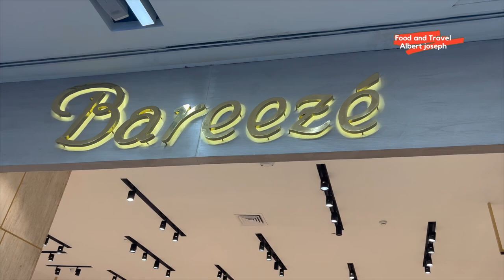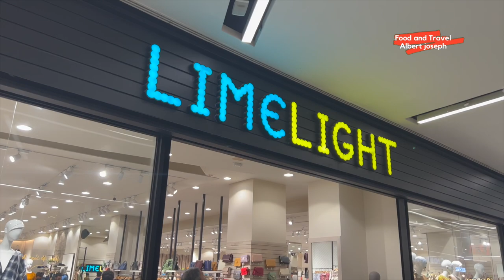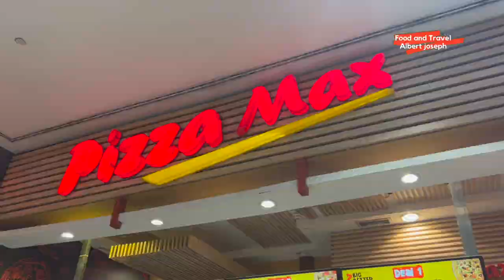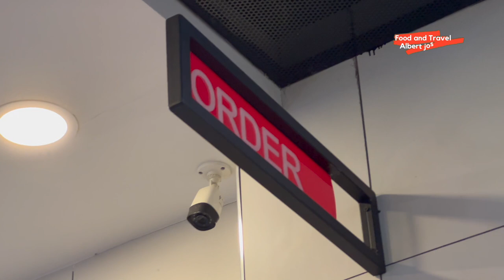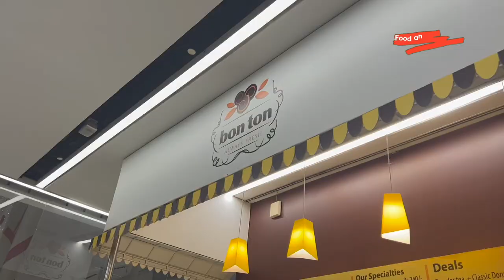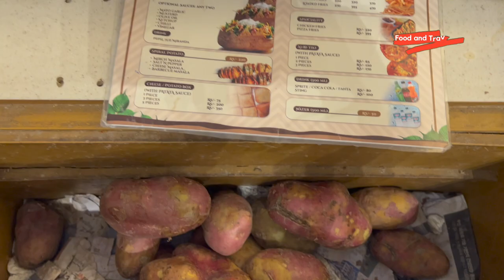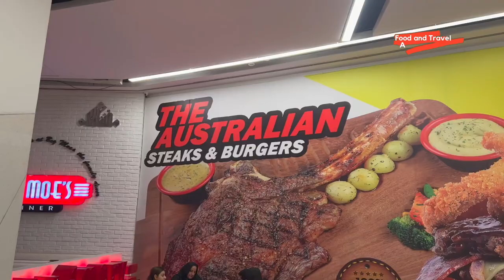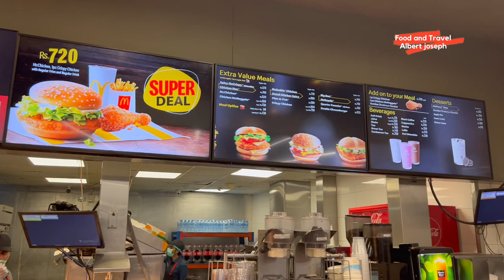Emporium Mall Lahore One Day Tour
emporium mall lahore one day tour Fun Factory  Pakistan Largest Shopping Mall.